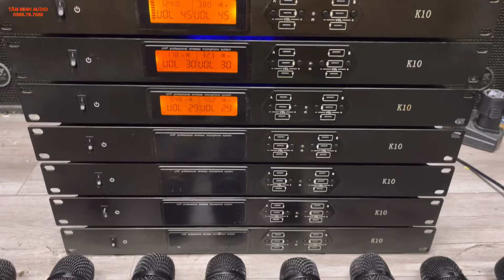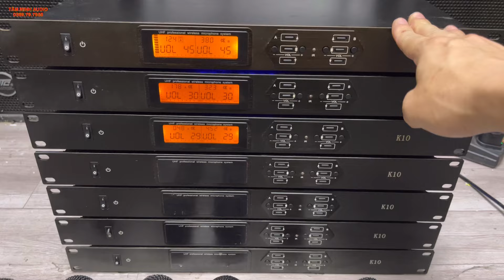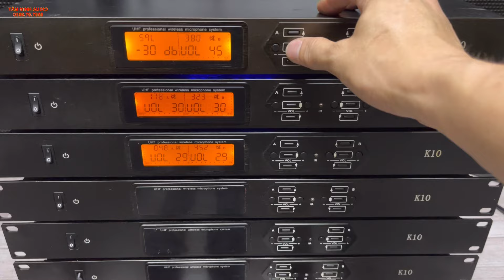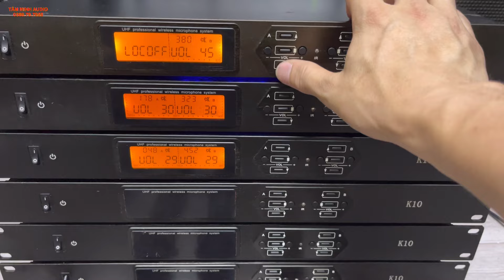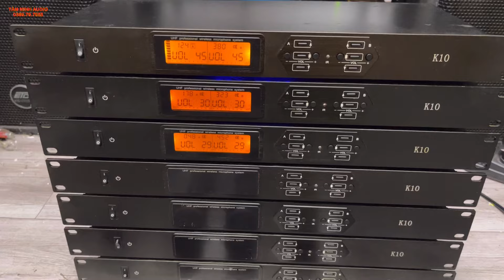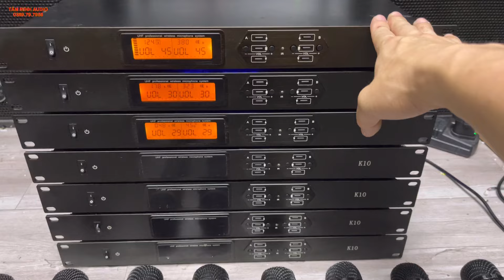Xả Cuối Tuần Mic Bãi 600K / Bộ - Mic Bãi Bf K10 Siêu Hiện Đại Tiếng Hay Giá Rẻ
Sđt/zalo:
Wedsite:amthanhbai.vn
Đc hạ long quảng ninh
Tâm Minh Audio là cửa hàng chuyên bán sỉ bán lẻ các sản phẩm Audio bãi với giá cả và chất lượng hợp lý nhất đến ae. Với hơn 7 năm kinh nghiệm buôn bán các sản phẩm audio như loa,đẩy,vang số,vang cơ,micro không dây bãi cao cấp cũng như bình dân...,Tâm Minh Audio với mục tiêu Uy Tín và Chất lượng đặt lên hàng đầu và mong muốn với kinh nghiệm của mình sẽ lựa chọn giúp ae những sản phẩm tốt nhất.